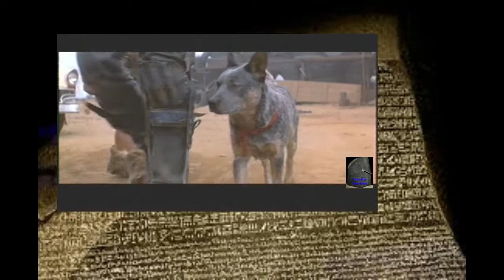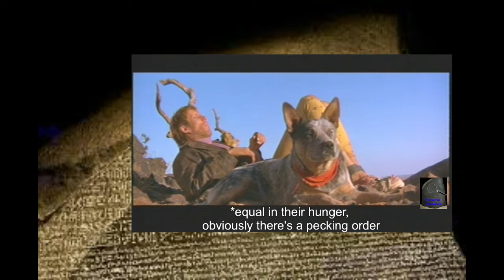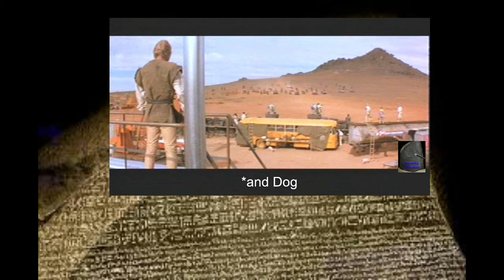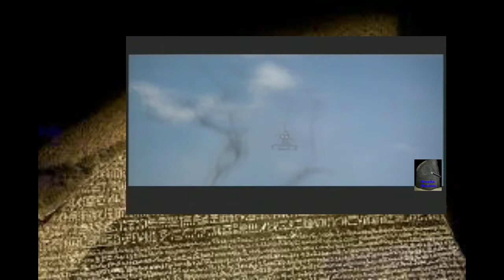The Animal Mad Max 2: Hidden Symbolism in The Road Warrior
In this video, I cover the symbolism of Max, his Dog, and one other character, and how they blur the lines between human and animal. Hopefully you find it enjoyable... Hopefully you find it period lol.